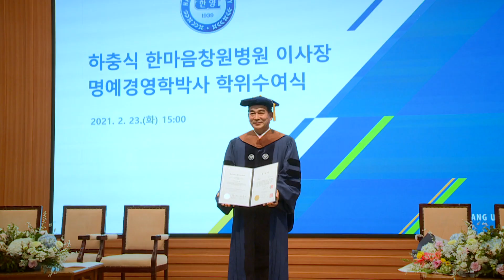하충식 한마음창원병원 이사장 명예경영학박사 학위수여식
■ 장소 : 백남학술정보관

탁월한 경영능력과 지속적인 나눔으로 노블레스 오블리주를 실천한 하충식 한마음창원병원 이사장의 명예경영학박사 학위수여식이 23일 백남학술정보관에서 열렸습니다.
하충식 이사장은 한마음창원병원을 창원지역 최대 규모의 종합병원으로 성장시키고 저소득층과 소외계층을 위한 나눔과 봉사 활동을 실천했는데요.
사랑의 실천자로 우리 사회의 귀감이 된 하충식 이사장!!
앞으로도 의료 환경 개선을 위한 지속적인 연구와 지역 사회를 위한 나눔과 사랑이 이어지길 기대합니다.

항상 한양인 여러분들과 소통하고 공감하는 채널H가 되겠습니다.
We will always be a channel H that communicates with and empathizes with you